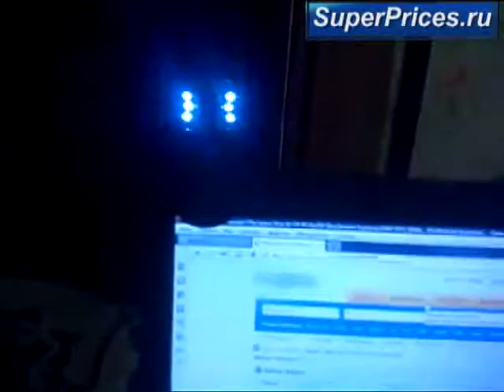Web -камера с подсветкой 6 диодов от SuperPrices.ru